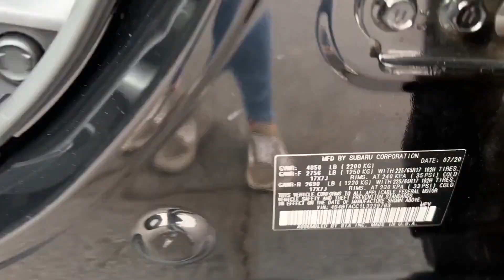Used 2020 Subaru Outback Premium 4S4BTACC1L3239793 Winchester, Front Royal, Martinsburg, Hagerstown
2020 Subaru Outback Premium 4S4BTACC1L3239793 Video

This 2020 Subaru Outback Premium 4S4BTACC1L3239793 is full of phenomenal features such as: